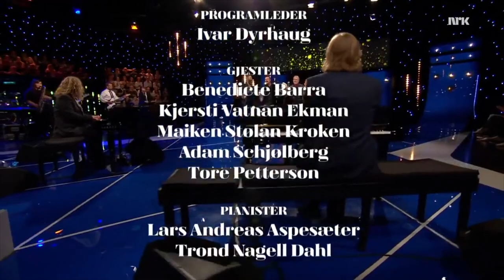Underholdningvogna | Beat for Beat | NRK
Underholdningvogna var så heldige å få gjeste Ivar Dyrhaugs siste Beat for Beat-sending (NRK) i 2015. Her kan du se og høre Underholdningsvogna, Adam&Tore!

I Underholdningsvogna: Maiken Kroken, Kjersti V. Ekman og Benedicte Barra